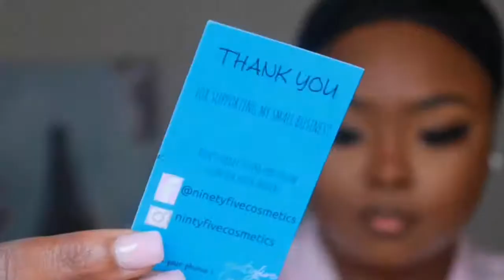What Lace? My Everyday Go To Makeup & Melted HD Lace Wig Tutorial ft Asteria Hair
Hair: HD Lace straight lace frontal wig 26'' 250% density